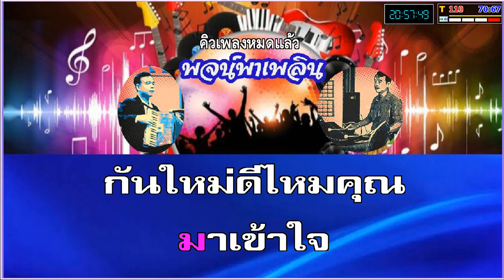เจอะคุณเข้าอีกแล้ว คาราโอเกะ สุเทพ วงศ์กำแหง Ab